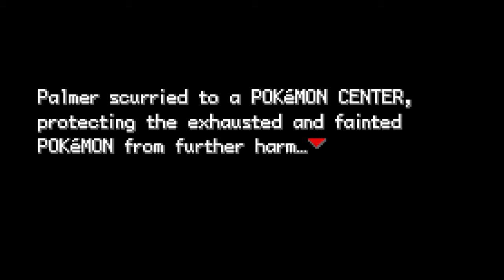Chronicles of Flame Body - The Finale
Well, here's the last of my journey...